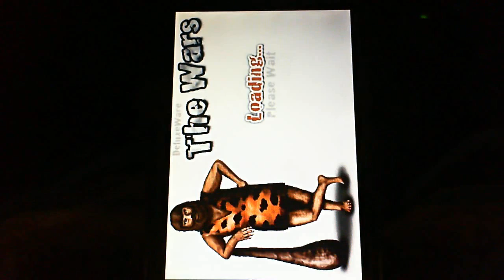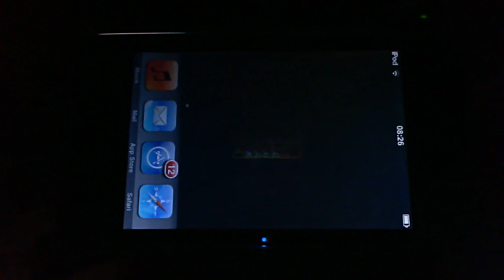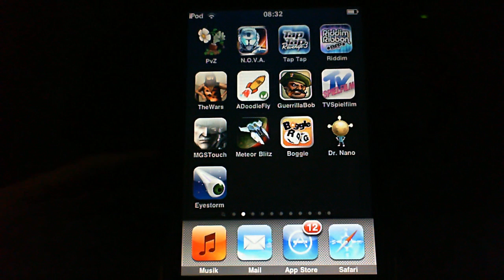(AR #113) The Wars, Guerrilla Bob, A Doodle Fly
Nach 1 1 2 kommt 1 1 3 Viel Spaß!!!

1. The Wars (0,79€) [ 9 ]

2. A Doodle Fly - Fly to the Moon (kostenlos) [ 9 ]

3. Guerrilla Bob (2,39€) [ 8 ]

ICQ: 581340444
Skype: Knappknack